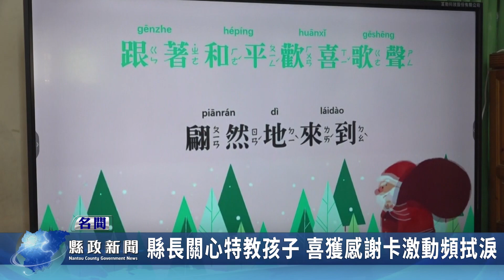縣長關心特教孩子 喜獲感謝卡激動頻拭淚｜南投縣政新聞 2023.12.18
許縣長許淑華心念5月獲總統教育獎從水里國小升入水里國中的特教生黃偉峻，特別進到班上觀課，看到黃偉峻敲著鐵琴帶領同學高唱耶誕歌曲歡迎許縣長等人，許縣長樂得笑不攏嘴，黃偉峻還特別製作了手繪感謝卡和手作木文具盒，送給許縣長，感謝許縣長對他的關心，當黃偉峻被問到最想送許縣長什麼東西，黃偉峻率直脫口說「就想送給縣長開心啊！」讓手捧禮物的許縣長感動不已頻頻拭淚。